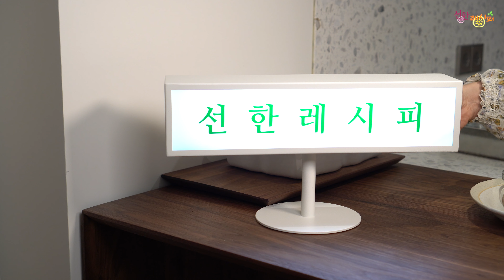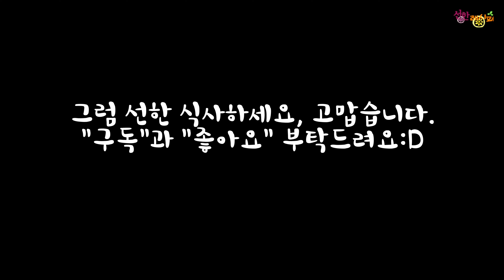품격있는 한그릇. 더덕구이. 선한레시피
더덕구이는 뭔가 품격이 있고 고급스런 음식이죠.
아마도 재료 자체가 주는 힘이 남다른것같아요.
달콤쌉싸름한 조화가 입안에서 퍼질때의 즐거움, 다함께 느껴보세요.
양념이 타지 않게 굽는 방법 모두 알려드립니다^^
[더덕구이]
더덕300g
유장 – 조선간장1작은술, 참기름1큰술
양념장 – 고추장3큰술, 고춧가루2작은술, 다진파1큰술, 다진마늘1/2큰술, 조청1 ½큰술, 설탕1큰술, 참기름1큰술, 통깨1큰술

1.더덕은 반으로 갈라 밀대로 납작하게 민다.
2.유장은 더덕에 바르고 30분정도 지난 후 팬에 굽는다.
3.고추장 양념을 발라 다시 한번 팬에 굽는다.
선한 식사하세요. always good recipe.